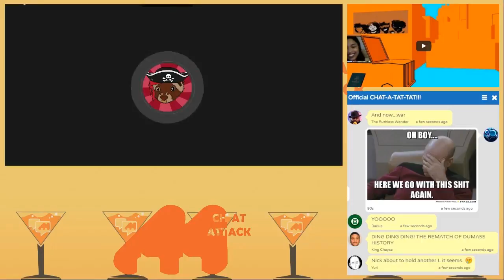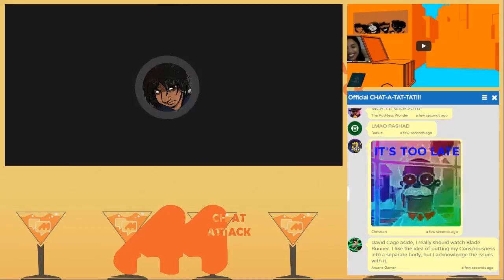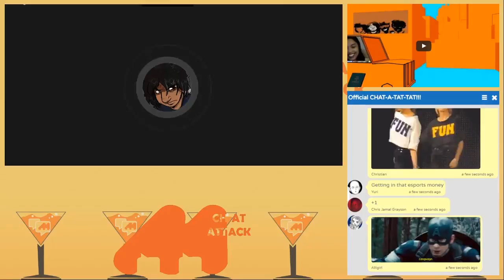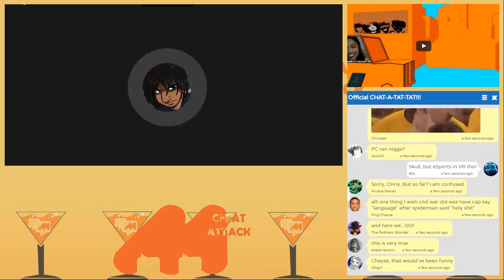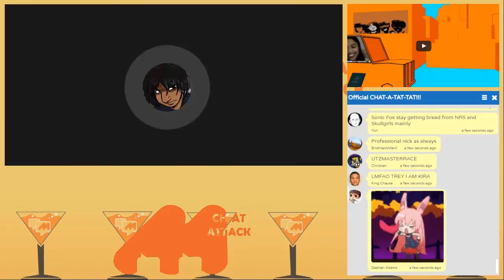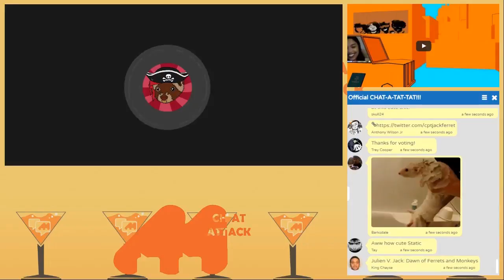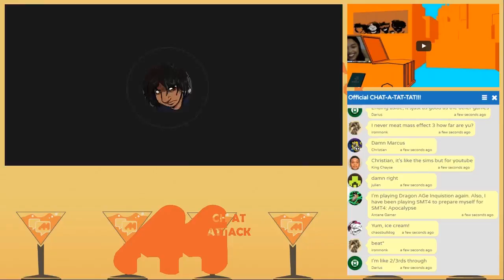MCA Highlights 6/18/16 - Cpt. Jack Ferret Interview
We welcome yet another fellow YouTuber to the craziness that is the Midnight Chat Attack. Jack is an interesting fellow that provides ferret videos weekly. He explained his humble beginnings in such a unique niche market and sheds some light on what are his plans for the channel in the near future.